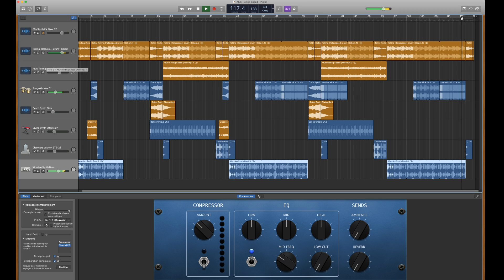Temps fort : [Atuki Rolling Speed] : Petit live pepère, histoire de trier un peu mes son